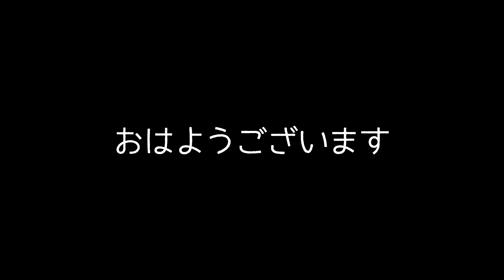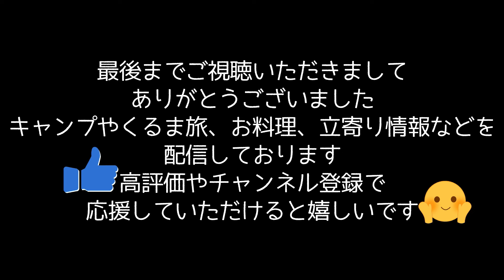【スノーピーク/リビングシェルロングpro/IGT】Duocamp 夏キャンプは新幕で！後編 リビロンゲリラ雷雨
待ちに待った新幕デビューの２泊　ゲリラ豪雨に雨漏り？

▷もくじ
00:00 前編のあらすじ
00:35 朝ごはん
01:08 幕内紹介
02:09 クリームソーダのはずが…
03:35 お昼ごはん
05:10 きたぞ雷雨（リビロン雨漏り）
07:10 止んで富士山タイムラプス
08:26 晩ごはん（豚肉巻き）
09:54 富士山登山道（ズーム動画）
10:53 朝ごはん
12:59 かえりのごあいさつ
14:41 エンディング

今回動画にでてくるグッズを一部ご紹介します
▪️スノーピーク(snow peak) リビングシェルロング Pro. アイボリー
▪️[ビジョンピークス] カンガルースタイル用テント TCルーテント ファミリー

▪️ PowerArQ ICEBERG

◾️WEIMALL 扇風機 折り畳み

撮影機材（大げさw）
◾️iPhone15Pro
◾️iPhone12mini
■動画編集ソフト：Wondershare Filmora

Filmora内音楽データ
極東の羊、テレキャスターと踊る

リビングシェルロング Proアイボリー